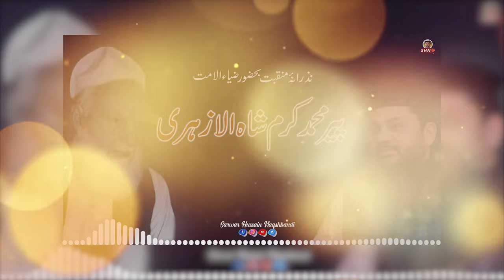Manqabat Pir Karam Shah sb RA | Manqabat 2022 | Sarwar Hussain Naqshbandi | SHN TV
Lyrics: Ilm Ka Lala Zar Ziya-ul-Ummat Hein

Artist: Sarwar Hussain Naqshbandi

Poet: Sarwar Hussain Naqshbandi

Media: @SHN TV ( Official YouTube Channel )

Audio Recordist: Zunair Qaiser

Audio Studio: SHN Audio Studio

Edited by: SHN Media Team

Released on: 17 August 2022

Posted by: @MBS/186